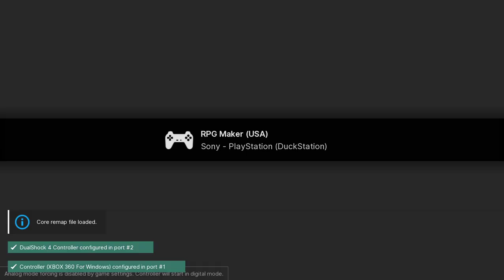RPG Maker (Gobli's Adventure) - PS1 playthrough part 2 (recorded 2022-12-31)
During this part I continued from Common Town with Gobli and Mark in my party and played until I made it part way through the Castle.